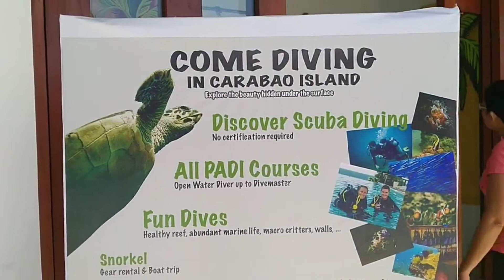Naligo ako sa oceans edges